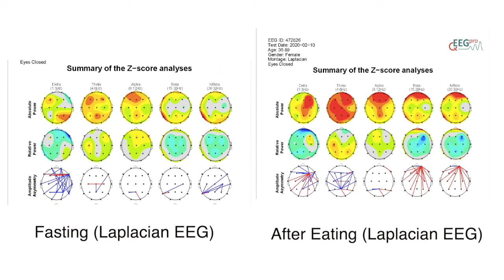#88: Fasting for ADHD and Mental Energy, with Marisa Moon, The Foundation of Wellness podcast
Learn Marisa's proven approach in her bestselling book, "Not So Fast: The Smarter, More Gradual Approach to Intermittent Fasting Benefits That last" — a #1 New Release and #2 Bestseller on Amazon in 2024!

Brief Summary and Bio:
Today I’m sharing the interview I had on The Fasting for Freedom Summit in early 2020, where I shared my theory on Intermittent Fasting for the ADHD Adult and Distracted Brains. We discuss my own ADHD diagnosis, how our brains differ from neurotypical brains, and how fasting helps me with mental energy. I go into more of the supporting evidence I have collected over time, and I also share my brain mapping results with Dr. Sam Effarah which demonstrated that my ADD symptoms were indeed worse after I broke my fast. You’ll want to listen to this one no matter who you are because it really is incredible all the benefits we gain from fasting, and the way it improves mental energy is undeniable.

Host: Marisa Moon, Bestselling Author of 'Not So Fast', National Board-Certified Health and Wellness coach, and Master Primal Health Coach.

For professional Inquiries contact host Marisa Moon, marisa@ marisamoon.com

Toxin-Free Low-Sugar and Keto-friendly Natural WINE?? Yes, you can drink your wine and still lose weight. This old-fashioned wine is good for you and the Earth. Grab a free bottle of Dry Farm Wines with your first subscription order

SHOW NOTES:
RESOURCES mentioned in this episode:

Points of Discussion:
-What got Marisa into fasting 6 years ago
- diagnosed with inattentive ADD at age 26 and late diagnosis is common in females
- The brain and your digestion each demand lots of energy/resources
- Exercise suppresses ADHD?
- How is the ADHD brain different from a neuro-typical brain?
    - ADD brains have reduced glucose uptake (esp. females and adults)
    - The importance of mitochondria
    - What are executive functions?
- Why does fasting benefit the ADHD brain?
- How does fasting affect mental energy?
    - Fasting has almost the same benefits of exercise
    - mitochondrial biogenesis, neurogenesis, mitophagy, and autophagy
    - mitochondria are most densely packed in the advanced prefrontal cortex in the brain
    - boost in norepinephrine, dopamine, blood flow
    - exercise is a proven therapy for ADHD
        - fasting is easier to commit to for ADHD’ers compared to exercise
    - fasting is typically immediately rewarding
- Be sure to optimize sleep and stress before attempting daily fasts over 12 hours
- Marisa expresses the importance of flexible fasting
- Fasting and Ketones
    - The brain and mitochondria love ketones
        - estimated 20-30% more mental energy
        - mitochondria work more efficiently on ketones
        - children’s hospitals implementing ketogenic diets
        - keto diet not easy to sustain
        - fasting gets you into ketosis daily without eating a keto diet
        - metabolic switching
- Fasting for women vs men
    - pay attention to menstruation and ovulation
    - modern stress can be higher for women today
    - 12 hours is a good baseline safe for all
- Nutrition matters even with fasting
    - healthy fats and animal-based cholesterol strengthens myelin
        - healthy myelin helps transmit brain messages up to 100x faster
    - Fasting is so much easier with nutrient-dense foods
- 21-day reduced carbohydrate transition is usually enough to prime your metabolism for fasting
- free fasting guide (The RESET Manual)

Intro/Exit Music  - "Ukulele Whistle" by Scott Holmes